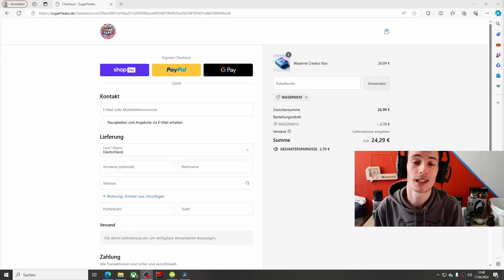Wasernk vs Croluga 🔥 I Buldak Nudeln 🍝 I #1 I Wasernk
Das neue YouTube Format,wo Croluge und ich uns Battlen.Bei dem heutigen Video ging es um die scharfen Buldak Nudeln,wer verliert,bekommt eine Bestrafung.

Ich hoffe euch gefällt das neue Format,lasst gerne Liebe da,habt damit sehr viel Spaß und Unterhaltung.